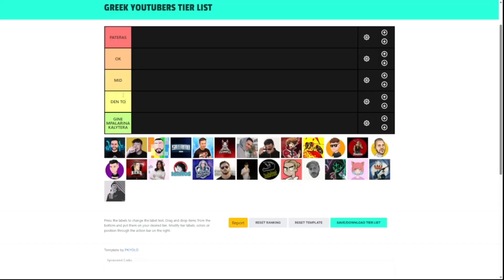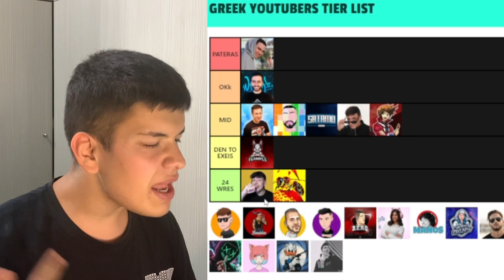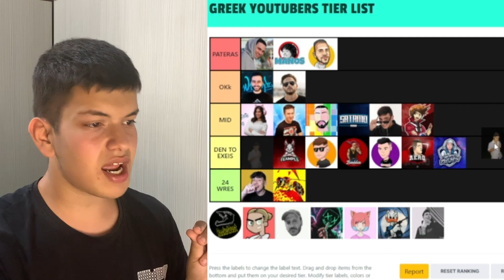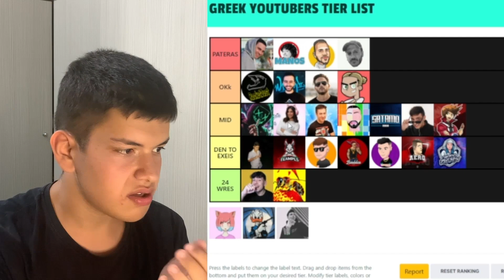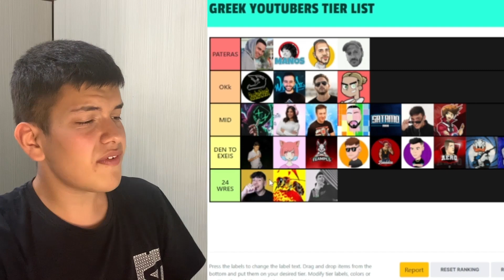Έκανα TIERLIST με Ελληνες YouTubers !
Το 2ο μου κανάλι
GYMBRK

Το xbox gamertag μου
jimbrk2004

Για κάμερα εχω το Iphone XR και για edit χρησιμοποιώ το CapCut για PC